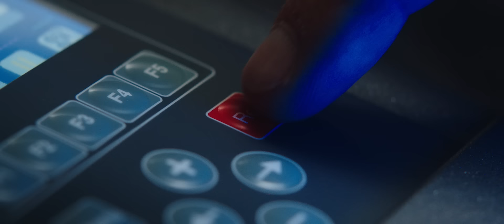The Engine Songs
​Lamborghini engines sound like music. ​

Introducing The Engine Songs. The first tune selections to fit the sounds of our Super Sports Cars.

Aventador LP 780-4 Ultimae: fuel consumption combined: 18.0 l/100km (WLTP); CO2-emissions combined: 442 g/km (WLTP)